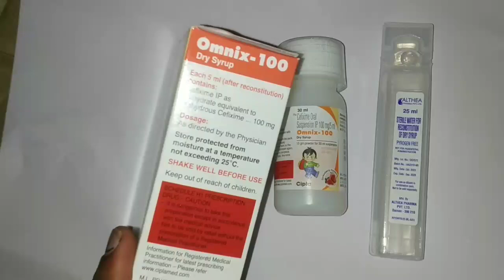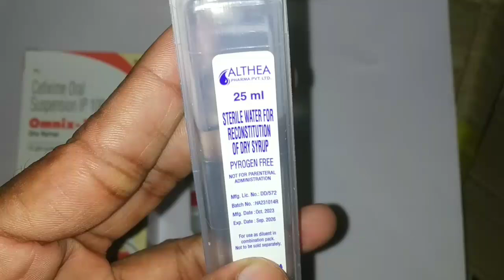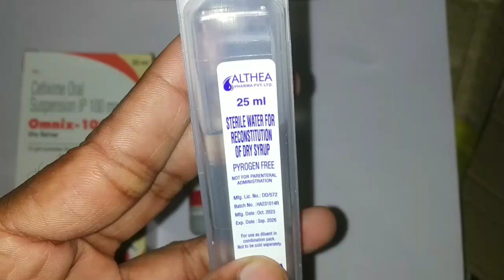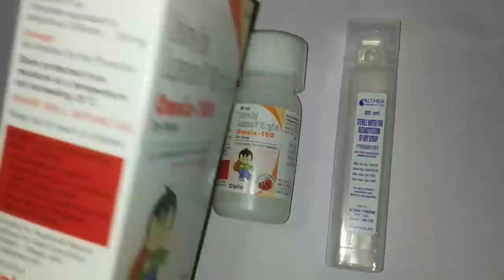Omnix 100 dry syrup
omnix 100 dry syrup uses.